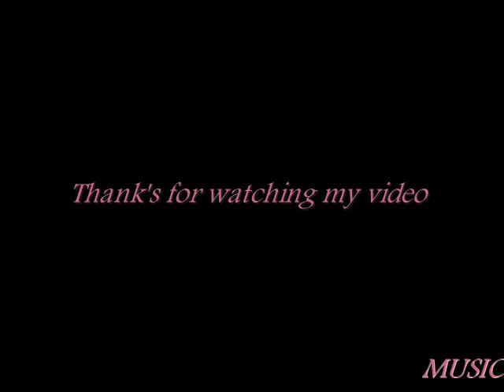Alywin Dias - International PIANO Entertainer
1. I Love My Baby
2. You've Got a Friend
3. It Had to Be You
4. Besame Mucho
5. Summertime